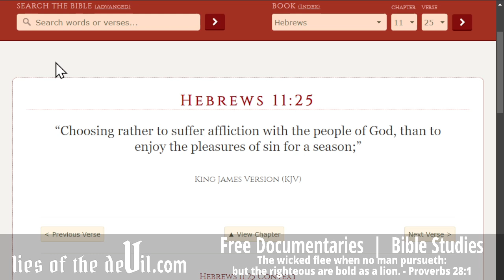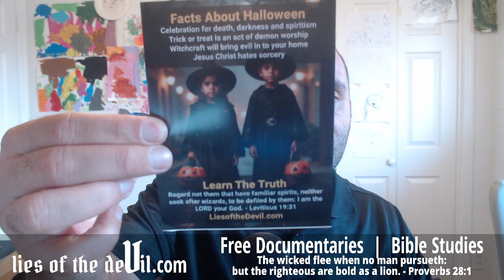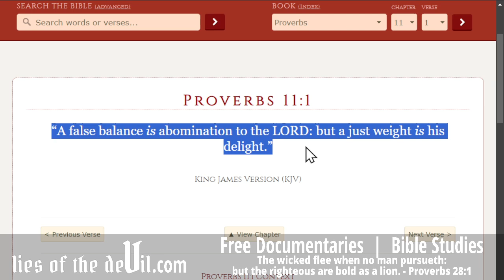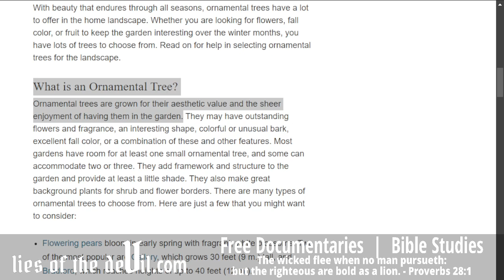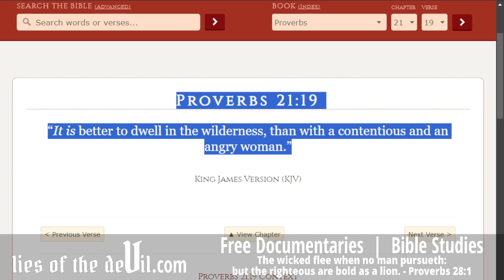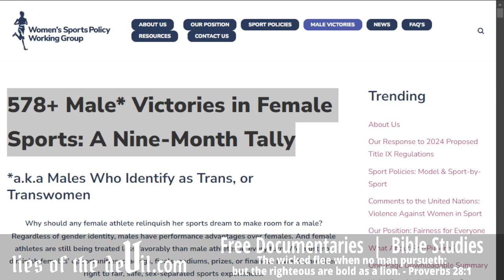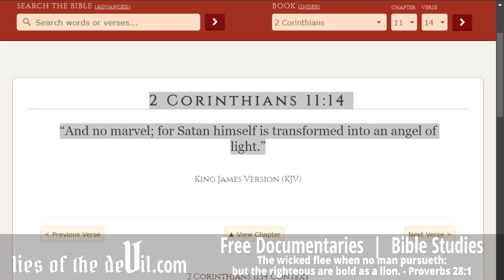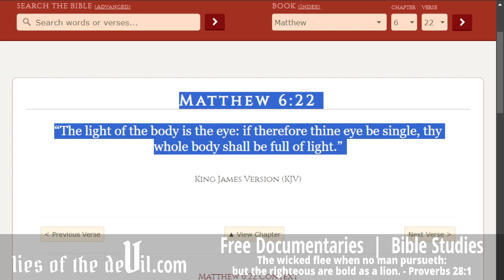How the Devil Treats Children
Exposing Lies of the Devil and Leading Souls to Jesus Christ

Lies of the Devil, Exposing Lies of the Devil, How the Devil Tricks Children, How the Devil Treats Children, Trick or Treat, Halloween, Get rid of Evil Spirits, What is Halloween, Why Christians Should Stay Away From Halloween, Halloween is the Day of the Devil, Origins of Halloween, Halloween Origins, Halloween Meaning, Halloween Traditions, History of Halloween, Bible Study, Bible Study for Kids, Bible Study for Youth, Kent Hovind, Dr Dino, Genesis Baptist Church, Steven Anderson, Faithful Word Baptist Church